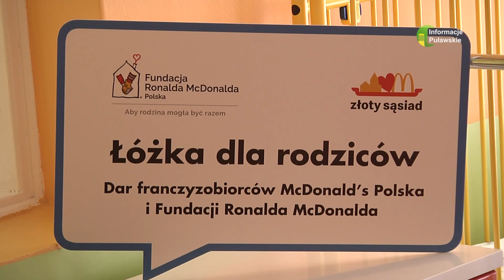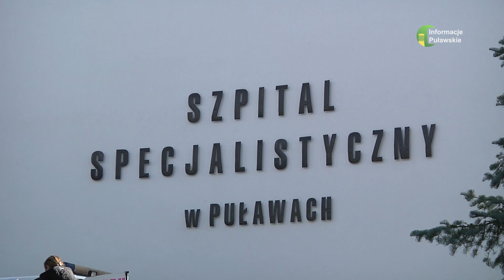18 10 2023 Łóżka dla rodziców na oddziale dziecięcym